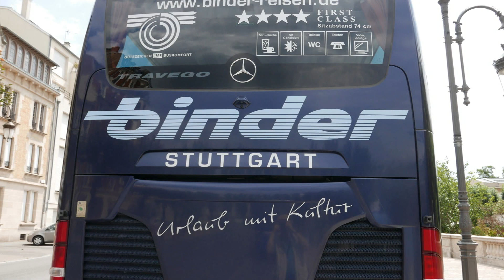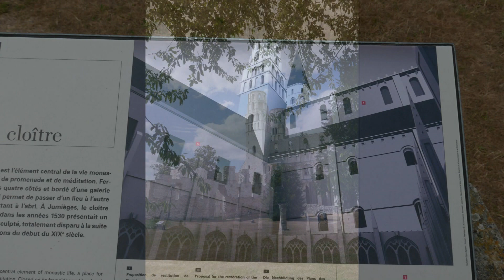Die Abtei von Jumièges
Jumièges
Jumièges ist eine französische Gemeinde mit 1757 Einwohnern im Département Seine-Maritime in der Region Normandie und liegt am rechten Ufer der Seine in einer Flussschleife zwischen Le Havre und Rouen. Jumièges ist Teil des Regionalen Naturparks Boucles de la Seine Normande.
Die Abtei Jumièges (lat. Monasterium Gemeticensis) in Jumièges im Département Seine-Maritime war eine Benediktinerabtei und bis zu den Religionskriegen eines der größten Klöster Frankreichs. Die wenigen bis heute erhaltenen Teile bestehen aus Ruinen, die der Öffentlichkeit zugänglich gemacht wurden.
Die Abtei wurde vom heiligen Philibert, dem Sohn eines fränkischen Grafen aus der Gascogne, um 654 auf einer von Chlodwig II. und Balthild geschenkten königlichen Domäne gegründet. Die Gründung ist wohl auch im Zusammenhang mit dem Ausbau der Klosterstruktur in der Normandie durch Audoenus von Rouen zu sehen. In der Folge konnte sich das Kloster Besitzungen vom Schelderaum bis an die Loire sichern. Politisch verband sich die Abtei mit den aufsteigenden Karolingern, und so geriet auch ihr Gründer in Gegensatz zu den neustrischen Großen und musste bis zu seinem Lebensende im Exil leben. Prägend für die Entwicklung des Klosters war auch die Konkurrenz zum benachbarten Fontenelle, was vor allem in einen langjährigen Rechtsstreit um den Wald nördlich von Jumièges, der wiederum südlich an Fontenelle grenzt, deutlich wird. Wahrscheinlich 724 wird Hugo von Rouen, der Neffe Karl Martells, Abt von Jumièges und Fontenelle. Im Jahre 788 wurde der von Karl dem Großen abgesetzte Tassilo III., Herzog von Bayern, und einer seiner Söhne hier inhaftiert.
Am 24. Mai 841 wurde das Kloster von der Wikingern niedergebrannt, woraufhin die Benediktinermönche die Abtei zehn Jahre lang aufgaben. Einer der geflohenen Mönche gelangte nach St. Gallen, und ein von ihm mitgebrachtes Antiphonar inspirierte Notker Balbulus zu seinen Sequenzen.
Der Wiederaufbau erfolgte auf Anstoß durch Herzog Wilhelm I. der Normandie durch Mönche aus der Abtei Saint-Cyprien zu Poitiers. Um 934 war sie so weit wiederhergestellt, dass sie 12 Mönche aufnehmen konnte.
Der Abt Robert Champart ließ das Kloster 1040 bis 1052 neu bauen, am 1. Juli 1067 wurde die Abteikirche vom Erzbischof von Rouen in Anwesenheit von Wilhelm dem Eroberer geweiht. Der Chor der Kirche wurde um 1267 bis 1270 restauriert.
1431 war der Abt Nicolas Le Roux aktiv am Prozess gegen Jeanne d’Arc beteiligt.
Während der Religionskriege wurde die Abtei erneut geplündert. Als die Hugenotten, die bereits Rouen, Dieppe, Le Havre und Caudebec verwüstet hatten, vor der Abtei auftauchten, hatten die Mönche, die von Caudebec wussten, das Kloster verlassen. Am 8. Mai 1562 wurde die Abtei Jumièges erneut geplündert. Am 28. Juli 1563 nahm König Karl IX. die Verwüstungen in Augenschein. Er erlaubte den Mönchen, Land zu verkaufen, um ihre Grundbedürfnisse zu befriedigen, woraufhin sie die Herrschaft Norville für 10.220 Livres an Charles de Cossé, Graf von Brissac verkauften. Nur 17 Mönche kehrten in die Abtei zurück.
Quellennachweis  Wikipedia